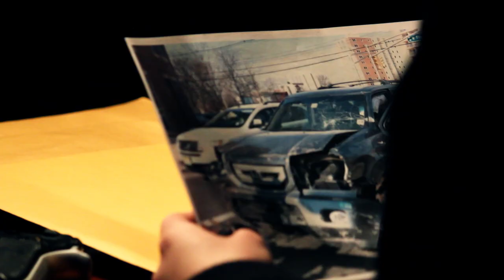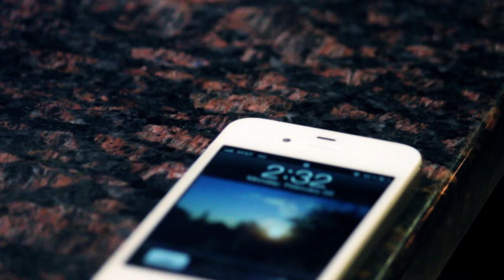Fix - 2012 Henrick Hudson High School Film Festival Winner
A hired time traveler must figure out who stopped him from completing his most dangerous job yet...

Hen Hud Film Festival
Best Drama
Best Overall Picture - The Andrew Jenks Award

Written Directed & Edited by Ben Adler

Aaron Egol - Time Traveler
Chetan Khanna - John
Brooke Wilson - The Girl

Director of Photography - Ryan Hooper
Sound Recording - Justin Moritz & Brendan O'Connor

Music

"Safe House" - Safe House Soundtrack
"If I Was Your Vampire" - Marilyn Manson
Dead Island Theme